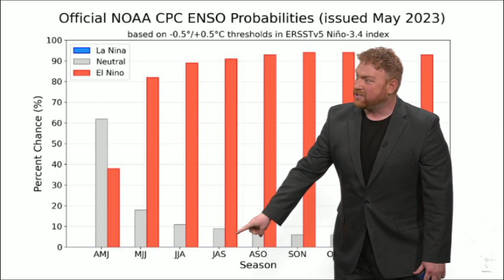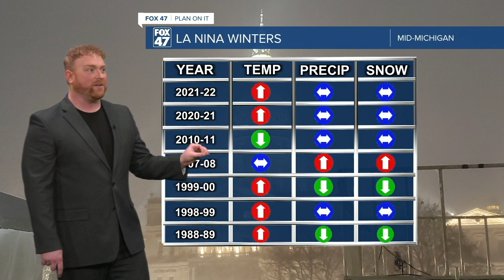What is El Niño? And how does it impact mid-Michigan?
I'm sure you've heard of El Niño and La Niña. We're rapidly shifting into an El Niño phase, and the possibility of that keeps going up as the months go on. So, what is El Niño?